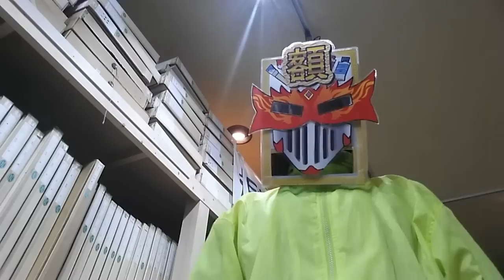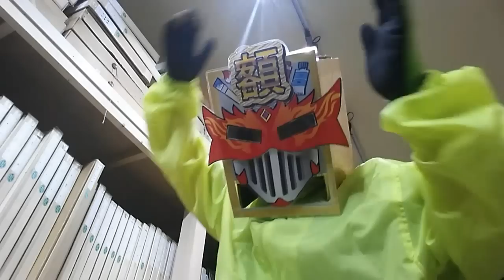水彩額のマット特注 面金加工 次男画坊二代目店主 奥さん明美ちゃん(笑)